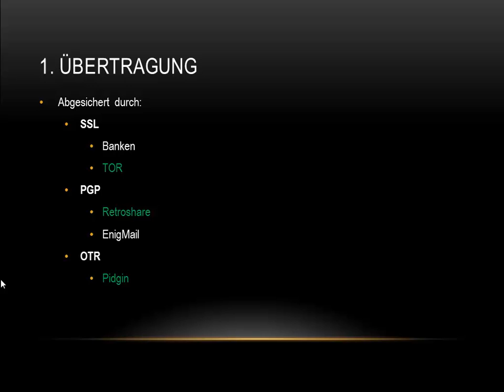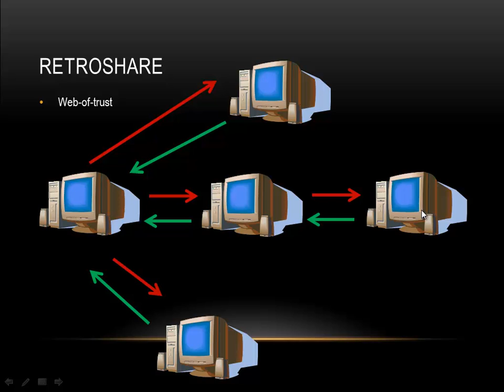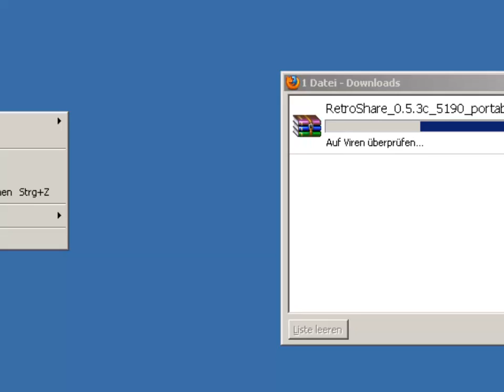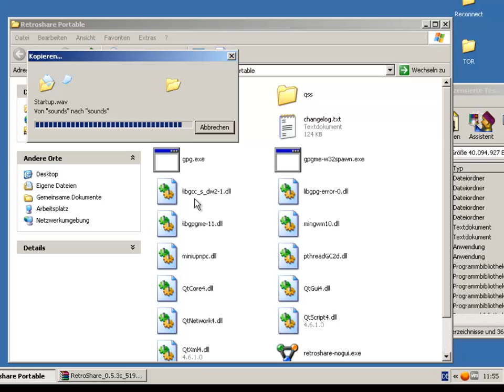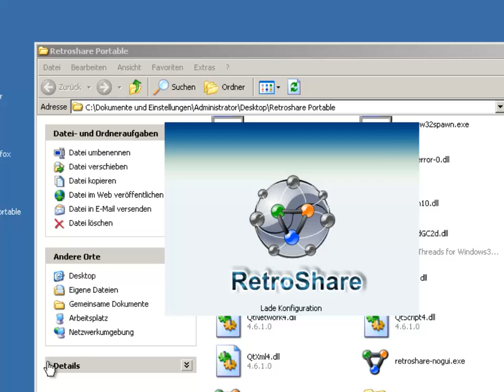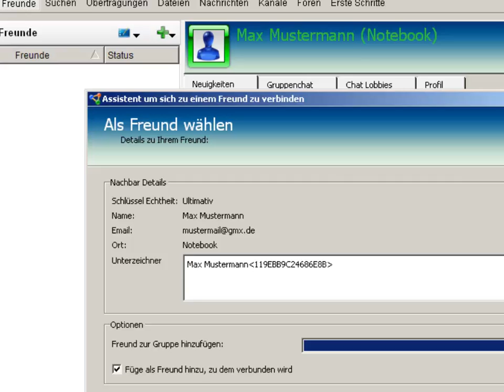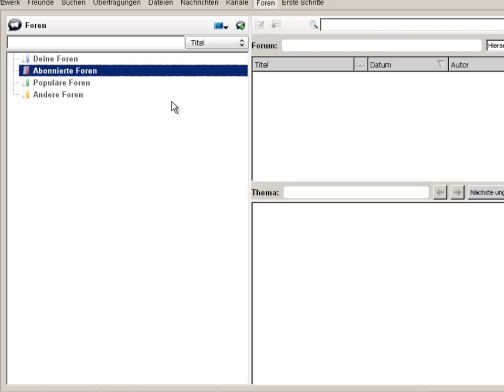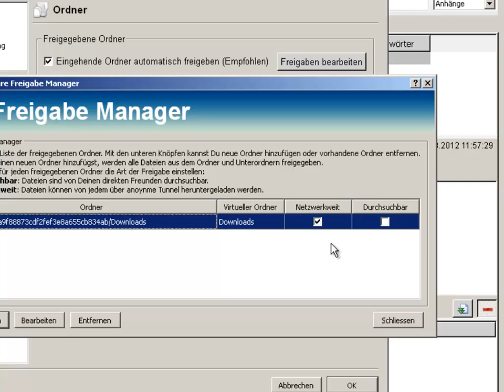Anonymer und sicherer Datentausch Teil 2: Retroshare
Diesmal wieder mit gutem Mikrofon!